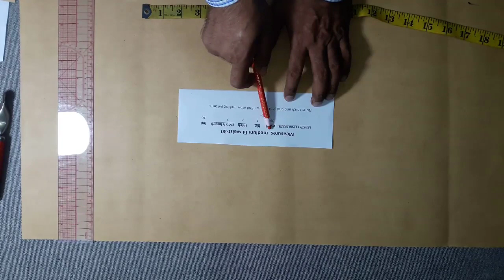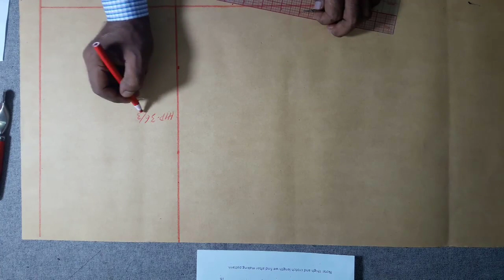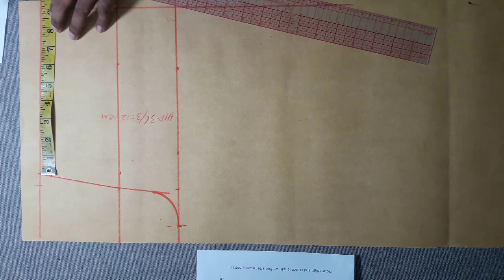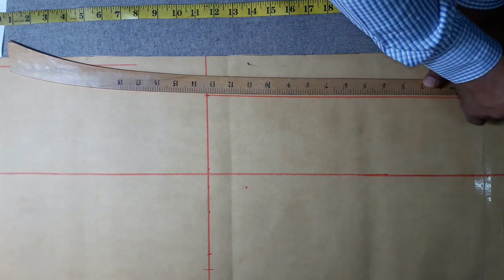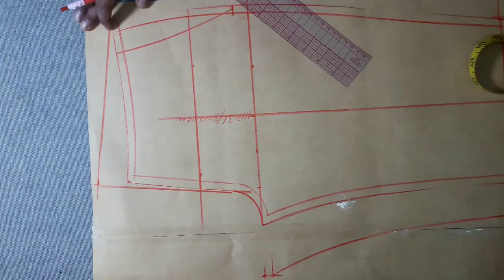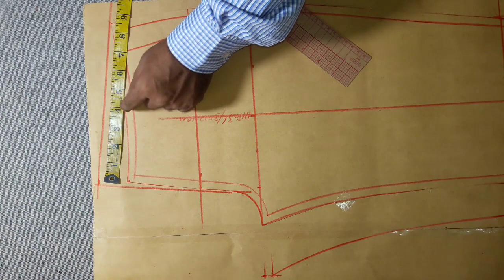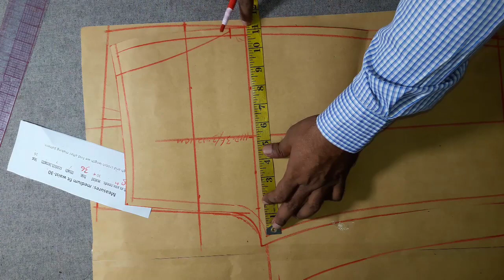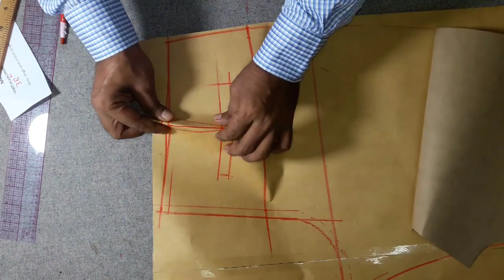30 waist pants pattern making | How to Make pants Pattern | 30 waist pant cutting tutorials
Video no-290                                                                     date: 1-9-2020
Hello Viewer how you are
Hop well, today I will show you.
How to make pattern for pants
Use only waist measurement-30, 32, 34, 36, 38, 40, 42, 44 steps by step
So Today I will make 30 waists
 Watch and stay with me.
                Measures: medium fit waist-30
Length as you needs    waist      hip        thigh    crotch length   leg
           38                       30+6        =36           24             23 ¼”          16

Note: thigh and crotch length we find after making pattern.

Start drafting: from 0 Point:
We will mark horizontal line this is waist line.
     Mark vertical this is pant side line.
 1, first crotch height and how to we calculate that?
  Hip 36/4=9 including waist band.
Mark horizontal line this is the thigh line
2, front thigh how to we find it hip-36/3=12 less 1cm=11 5/8
3, front fork width how to we find working scale/8th=2 .1/4”less 1cm
4, hip placement FM crotch up how to we find hip-36/12=3 mark horizontal line
5 mark a line fm fork point to top waist this front rise.
6, ½” inward front waist,
7, mark front rise line hip to waist
8, make front fork line.
9, ¾” down front rise at waist this is standard
10, make front waist 30/4=7 ½”+1” margin.
11, mark front hip outside line to down thigh point
12, mark middle of thigh this is pant crease line
13- Measure and take middle mark to side of thigh
14- Go to down ward make same straight for pant crease line.
15- Make pant length including waist band as you needs I give 38”+1/2”=38 ½”
16, mark horizontal this is bottom hem line
17, add 1 ½” margin
18, make front bottom 16/2=8/2=4 mark each side of crease line.
19, put measurement tap bottom to crotch point at inseam ¾”mark inward
20, put measurement tap bottom to crotch point at outside ¾”mark inward
21, mark pants outside line Bottom to thigh point
23, mark pants inseam line Bottom to front crotch point
24, make front pocket opening length 6 ½”at side and width 1 ½” at waist seam.
End draft pant front part now cutting

Now Back
1, lay paper on table
2, take front part put on paper for the make back part
3, mark horizontal line same front bottom knee and thigh
3, draw same as front bottom and outside up to thigh
4, add 1 ½” toward at back inseam mark bottom to knee
5, now back crotch and back fork how to we find that working scale 18/8th=2 ¼”+1cm=2 5/8”add toward front crotch for back crotch
6, mark back inseam knee to crotch point
7, mark vertical line same as front rise upward to waist for back rise
8, 1 ½” upward from front waist this is standard
9, now back waist including dart and seam margin 7 ½”+1”dart+1”seam=9 ½”
10, now make half hip 36/2=18
12, now we measure front hip less 1” seam margin=8 ¾”and take it
13, now half hip including front hip 8 ¾”=18+1/2”=18 ½”x2=37” one inch seam shrinkage
14, mark back hip outside line
15, make back dart length 2 ½”below waist seam middle of waist line
16, mark dart depth 1”
17-make back pocket opening 5”x1/2”

                       Pattern Drafting and Making
DIY Hello everyone Welcome to RMG Pattern Making 16 (Pattern Drafting and Making) (is Ready Made Garment Pattern Making.)My name is,,  Md.Nasir   In this channel I will tech you how today made Garments Pattern making designing your own dresses and more suchas. Pant cutting and stitching. Shirt cutting and stitching. suit pattern drafting making, Suit cutting and stitching blouse cutting and stitching. Kurti cutting and stitching. lining kurti. Patiyala . Latest neck design cutting and stitching. Garments Pattern Making all dresses cutting and stitching. And all type swing tutorials with easy methods.  RMG Pattern Making 16
Garments pattern making and shirt pant cutting tutorial
apparel Pattern Making